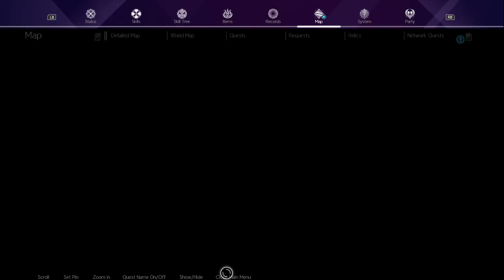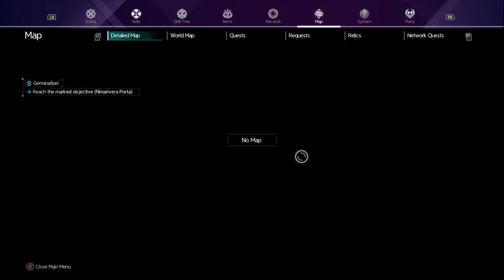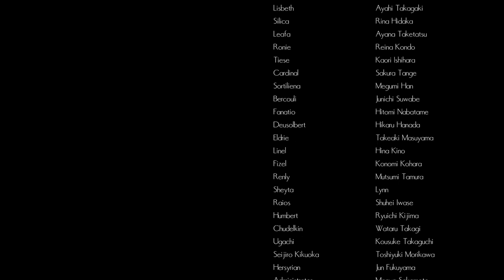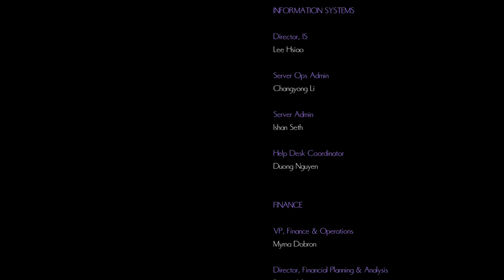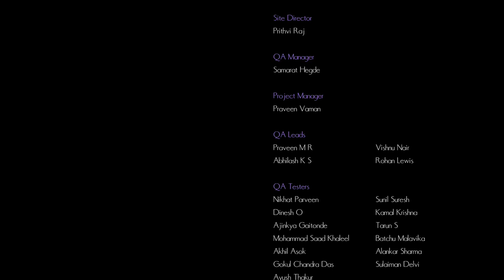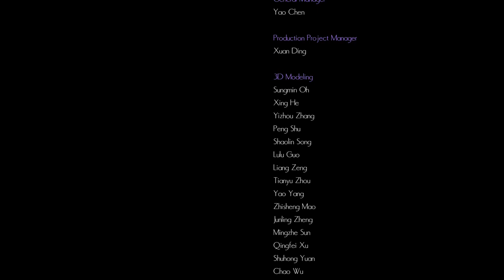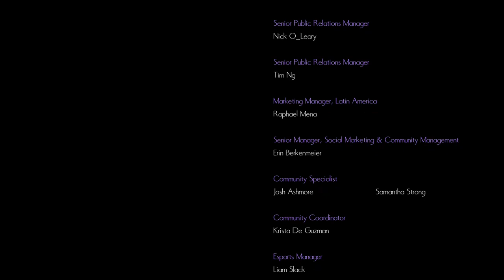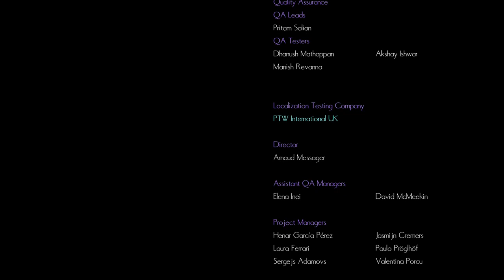Sword Art Online Alicization Lycoris Blooming of Matricariane DLC Full Walkthrough